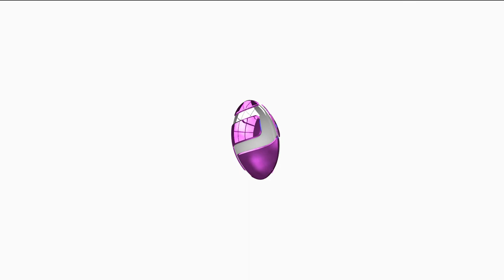Court Don Give Arrest Warrant For 2 Sri Lankan People Wey Forge Visa